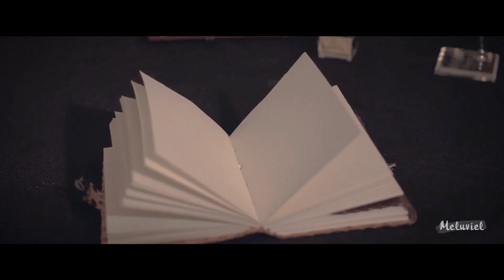TEASER [HOGWARTS HOUSES]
For Harry Potter fans!!!
This is a teaser for 4 upcoming videos about the Hogwarts Houses. Gryffindor, Hufflepuff, Ravenclaw and Slytherin. I'll upload them one by one ❤️💛💙💚

I'm a beginner in using a camera so it's not perfect but it was fun to make a parody of the Tom Riddle's diary scene 😊 A huge thanks to my sister for the acting and for helping me 🖤
Softwares : Adobe Premiere Pro & After Effects